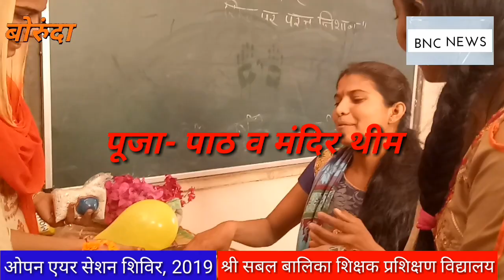सबल बीएड कॉलेज की छात्राओ ने ओपन एयर शिविर में मचाया धमाल:-BNC NEWS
बोरुंदा कस्बे की सबल महिला शिक्षक प्रशिक्षण विद्यालय में सात दिवसीय ओपन एयर सेशन शिविर आयोजित हुआ जिसमें करीब 200 से अधिक B.Ed की द्वितीय वर्ष की छात्राध्यापिकाओ ने शिक्षा के गुर के सामाजिक व्यवहारिक गुर भी सीखे:-bnc news